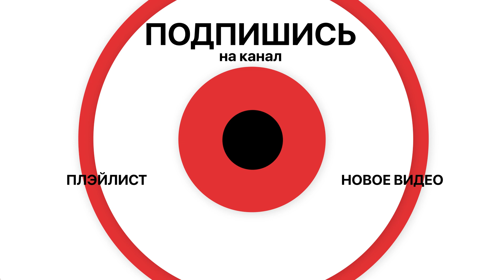ОБЗОР ANDY'S PIZZA | НОВОЕ МЕНЮ | ДОРОГО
По традиции ANDY'S PIZZA представили Новое Меню. Заказали 7 позиций, очень дорого и далеко не вкусно

00:00   интро
00:37   Пицца
02:32   протекло
03:03   суп
05:14   курица в паприке
08:10   Брускетта
11:33   салат
13:38   шашлык
17:17   десерт
19:33   итоги